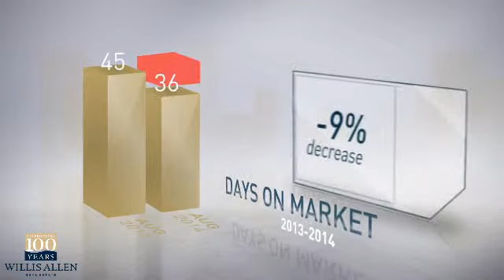92021 - El Cajon,CA, Real Estate Market Update from willisallen,August,2014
willisallen Video Update recapping market activity within 92021 - El Cajon, CA, during the month of August, 2014